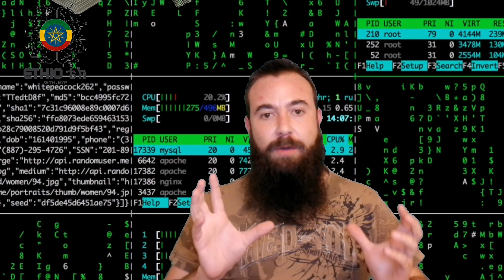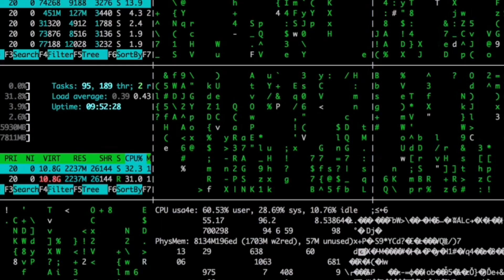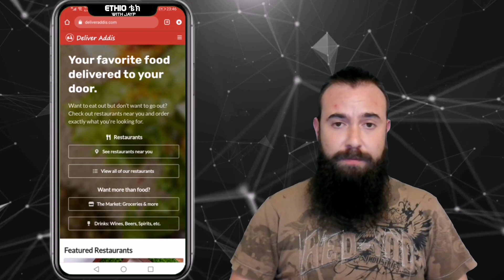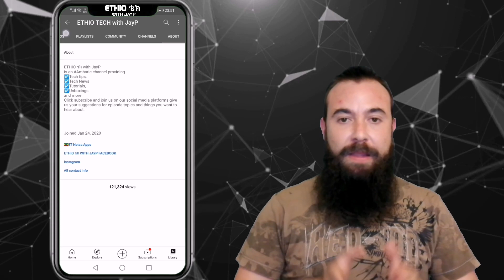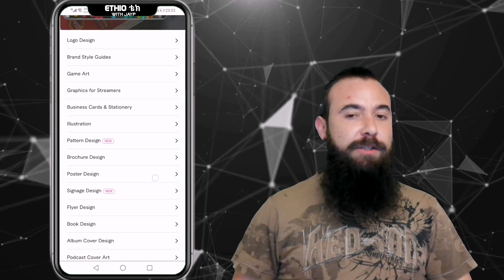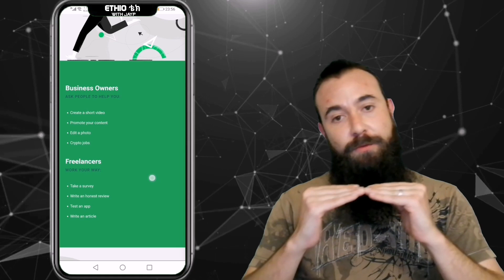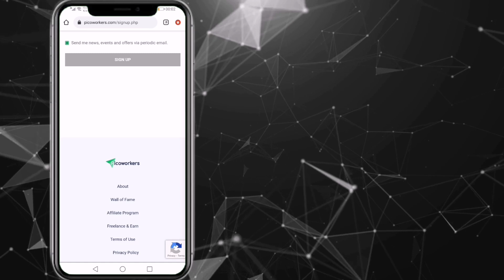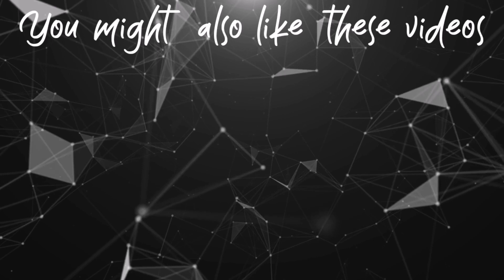በONLINE ገንዘብ እንዴት እንደሚያገኙ | የONLINE ላይ ስራዎች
ETHIO ቴክ with JayP | በONLINE ገንዘብ እንዴት እንደሚያገኙ | የONLINE ላይ ስራዎች